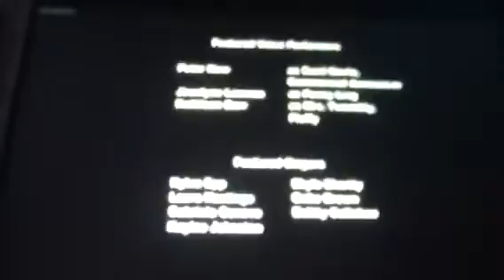Ninja Lizard Ep. 1: Crocodile Attack!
Leo, Josh, Mike, Max, George and Gai Defeats Crocodile!